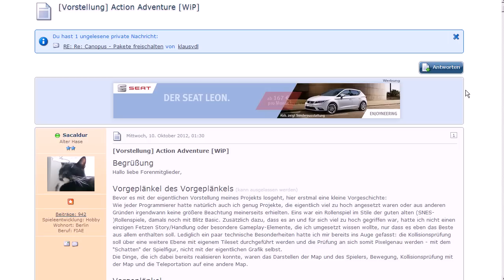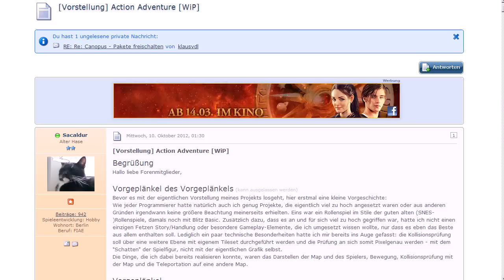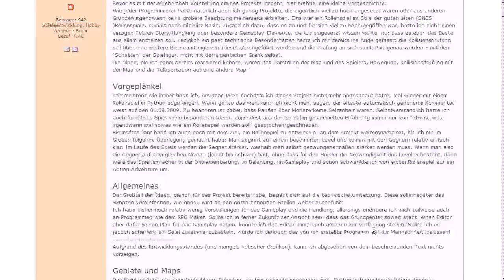Rätselkiste (Livestream deutsche Hobby- und Indieszene)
Ein Action Adventure im frühem Stadium der Entwicklung